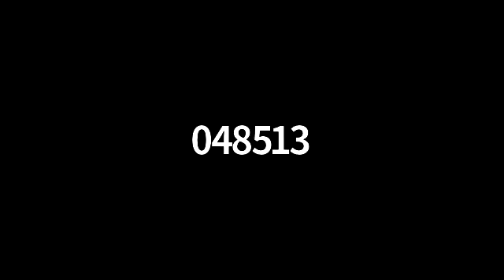Tafsir Al-Quran Surah As-Syura Ayat 80-101